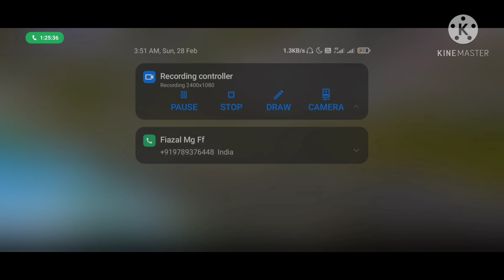GRANDMASTER|| 34 HOURS CONTINUOUS PLAYING REACH SEASON 20 GRANDMASTER🔥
WELCOME TO MADGAMERS OFFICIAL.

WE WILL GIVE OUR BEST VIDEOS TO YOU GUYS.

OUR GUILD INFO:

  MADGAMERS:61889188
GUILD LEADER: MG MR.EVIL
         OFFICERS: MG GHOST
                            : MG TN DHAMU
                            : MG MR.RX

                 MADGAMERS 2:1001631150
 MADGAMERS 2 LEADER:MG VILLIAN
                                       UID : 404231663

👆👆👆👆 GIVE YOUR SUPPORT TO ABOVE CHANNELS 🙏🙏🙏🙏

OUR SQURD PLAYERS:
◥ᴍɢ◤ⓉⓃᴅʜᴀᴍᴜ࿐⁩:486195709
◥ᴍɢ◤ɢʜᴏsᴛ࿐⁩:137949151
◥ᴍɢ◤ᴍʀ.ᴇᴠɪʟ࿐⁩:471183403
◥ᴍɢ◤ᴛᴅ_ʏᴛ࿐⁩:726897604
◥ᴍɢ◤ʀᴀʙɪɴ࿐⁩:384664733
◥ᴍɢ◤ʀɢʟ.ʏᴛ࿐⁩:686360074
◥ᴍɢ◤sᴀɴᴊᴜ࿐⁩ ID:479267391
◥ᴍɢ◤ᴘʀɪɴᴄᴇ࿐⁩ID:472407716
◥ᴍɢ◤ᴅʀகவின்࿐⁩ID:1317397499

DEVICE🤞:

MG TN DHAMU

         🔥POCO X2

            6-128GB

MG MR.EVIL

              6-128 GB

 MG GHOST

                 6-128GB

MG TD_YT

                🔥POCO X3

                  6-128GB

MG RABIN

                 6-64GB

MG RGL.YT

               8-128 GB

MG SANJU

                  6-128GB

MG MITHUN

                  🔥REDMI NOTE9 PRO MAX
                    6-128GB

MG DRகவின்

                    🔥HONOR PLAY

                       6-128GB

MG PRINCE

                     🔥POCO X2

                       6-128GB